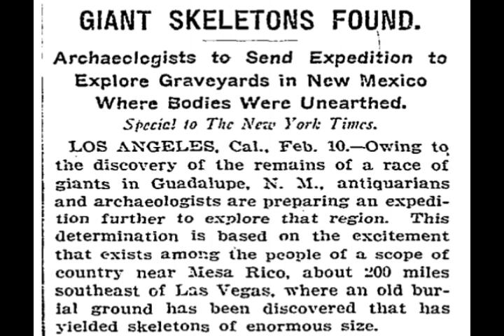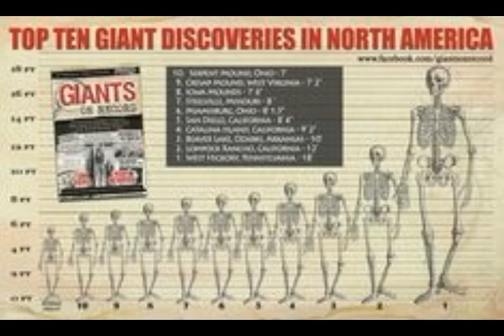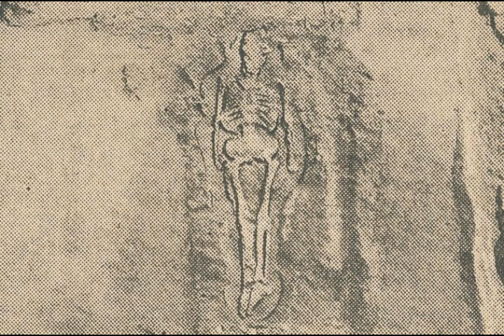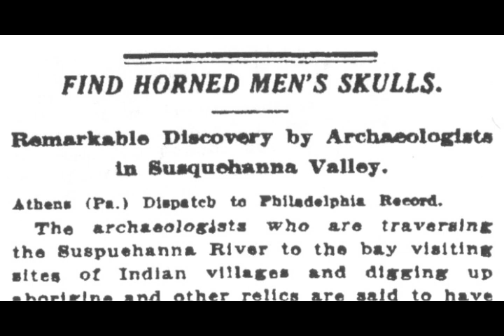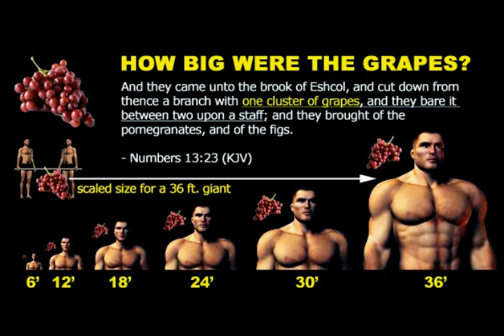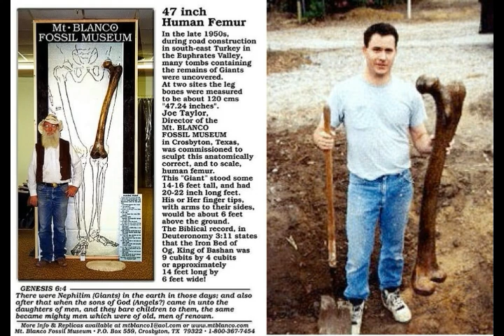Ancient NEPHILIM Giant Humanoid Skeletons Found! Why Are We NOT Talking About This Reality?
Please Support:
2) Thumbnail image - nephelim-head.jpg